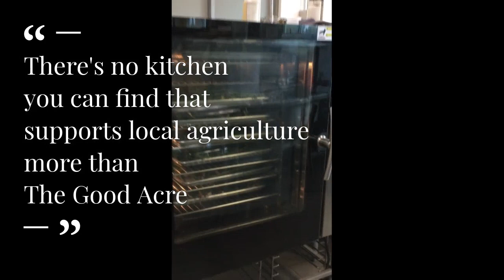Meet Rachel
Rachel Banken of Well Rooted Tea shares how use of our kitchen equipment makes her business possible.